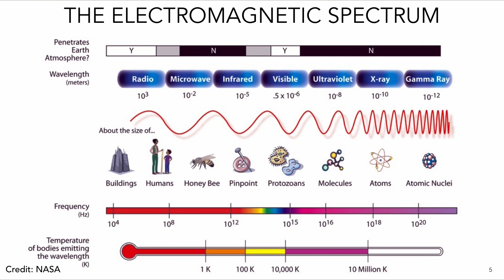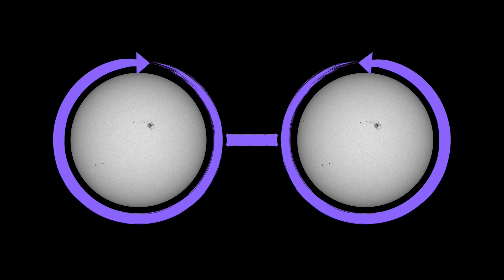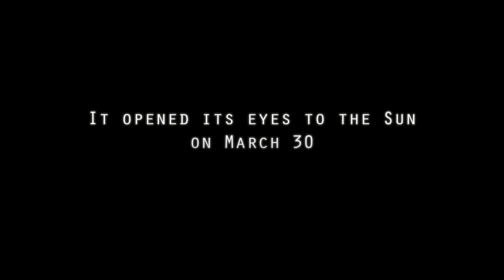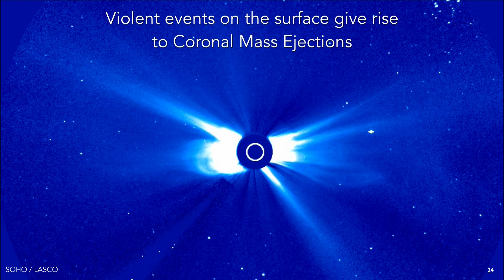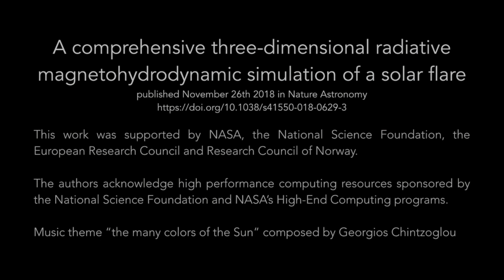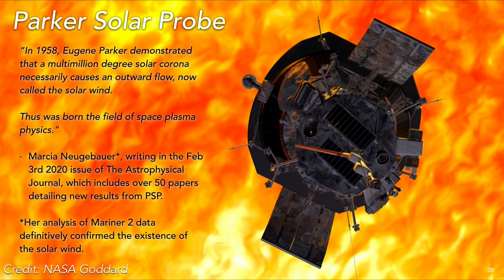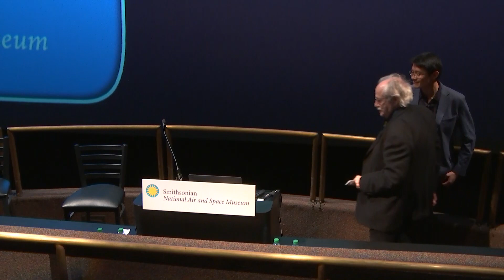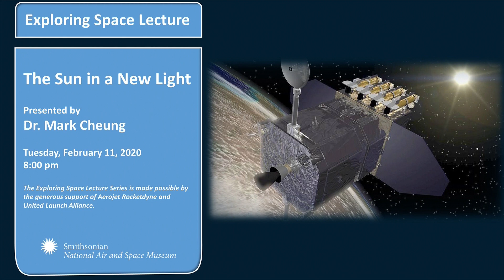The Sun in a New Light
Discover how current science missions are revealing the mysteries of the Sun

There is the Sun we know. It rises and sets at predictable times. It provides us light and warmth. But the Sun is so much more.

Ground-based and space borne observatories have shown us that the Sun emits at all electromagnetic wavelengths. Spacecraft probing interplanetary space have detected magnetized fountains of charged particles emanating from the Sun’s multi-million degree corona. Seeing the Sun through polarized lenses, we know it is pervaded by magnetic fields.

On the tenth anniversary of the Solar Dynamics Observatory, join Mark Cheung, senior staff physicist at the Lockheed Martin Advanced Technology Center, for an exploration of how the latest fleet of science missions from NASA and the National Science Foundation are revealing the mysteries of the Sun. See the Sun in all its true colors (from radio waves to X-rays), learn about its temper tantrums (solar storms), and experience the magnetic bond between the Sun and Earth. Let us learn to live with our star, and learn how our newfound wisdom guides us to finding habitable planets around other stars.

The Exploring Space Lecture Series is made possible by the generous support of Aerojet Rocketdyne and United Launch Alliance.